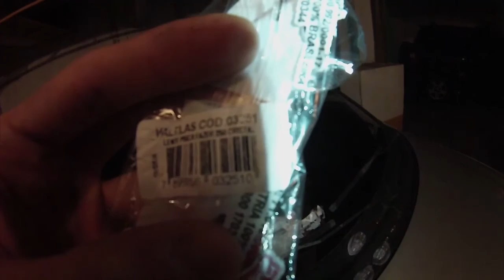DICA DO ALEMÃO - COMO TROCAR LENTES DO PISCA - FAZER 250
BEM VINDO AO CANAL DO ALEMÃO.
Se curtiu o vídeo clica em "Gostei" e se puder compartilhe.
Pra ficar por dentro de tudo que rola aqui no canal,

ABRAÇOS E BEIJOS!!!

Camera: GoPro HD Hero 2
Microfone: Sony Ecm-cs3
Software de Edição: Adobe Premiere CS6
Músicas das edições sem direitos autorais